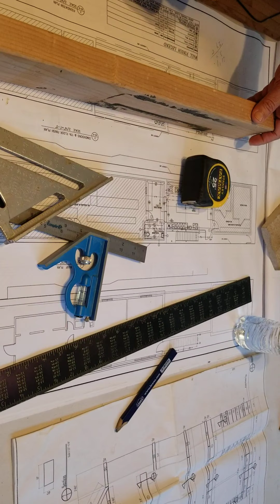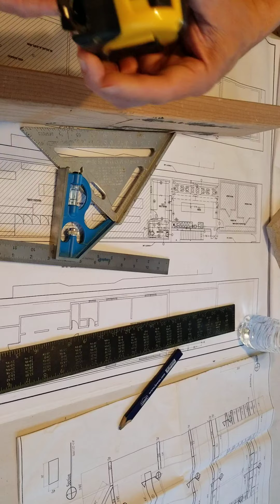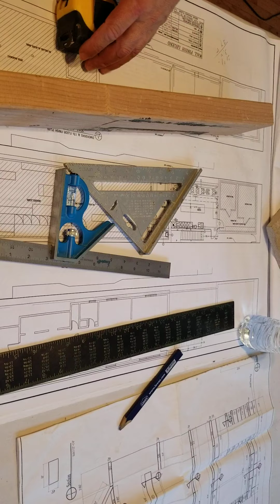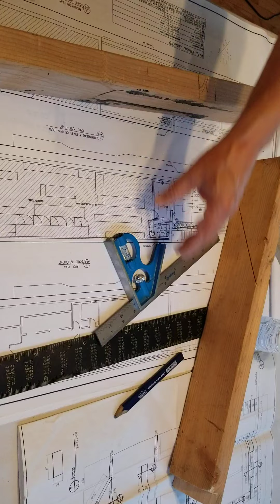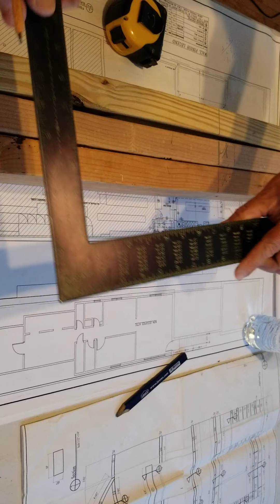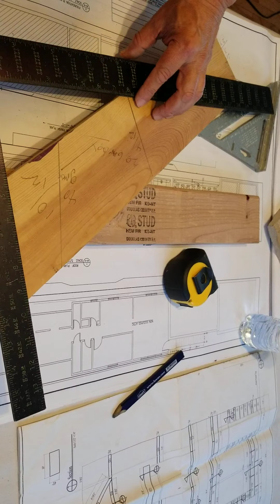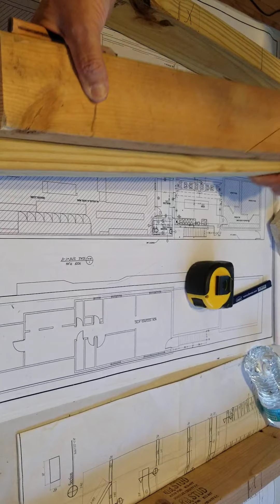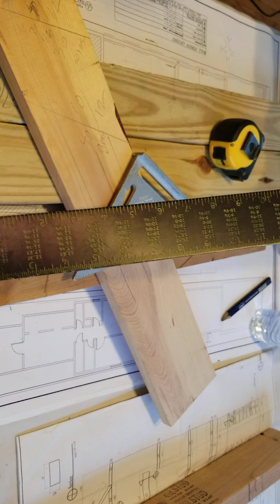CÓMO USAR LA ESCUADRA, THE SPEED SQUARE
How Work with the speed square